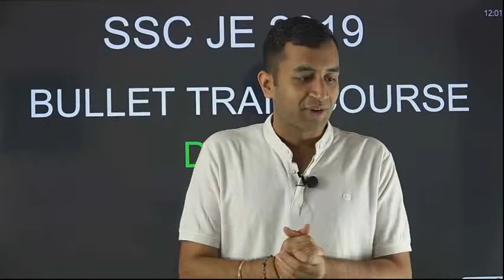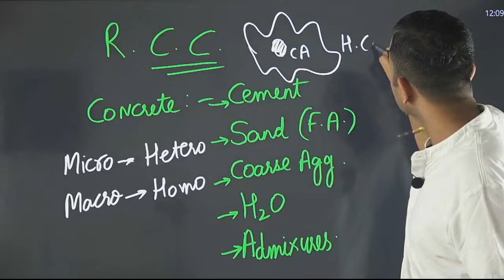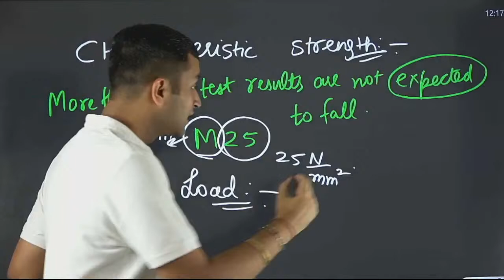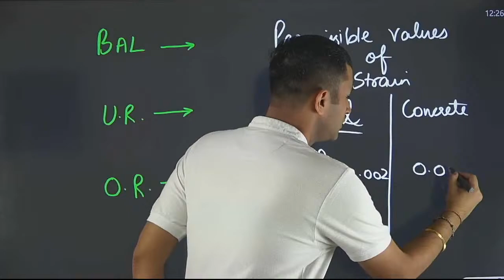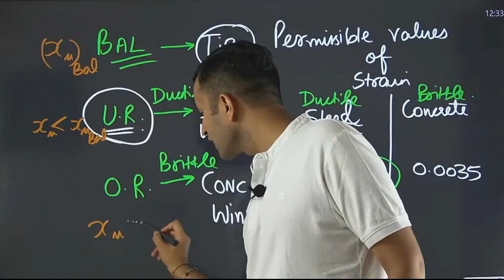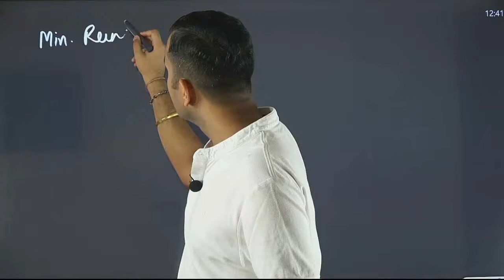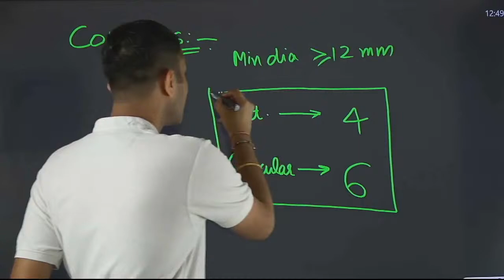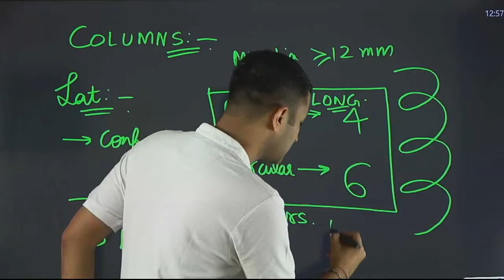SSC JE 2019 Civil Bullet Train Course (Day 3) | Most Important Concepts & Questions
If you are preparing for SSC JE 2019, the concepts and questions discussed in this session are extremely important. CIZ Plus Director Akshaye Raj Aggarwal brings to you a FREE SSC JE 2019 Civil Bullet Train Course in which he will be discussing important concepts and MCQs along with detailed explanations.

This video is useful for aspirants of SSC JE, UPPSC AE, RSMSSB JE, Punjab JE, WBPSC AE, PPSC, OPSC, Bihar, MPPSC, Maharashtra etc.

 Learn from the best mentors for engineering examinations!